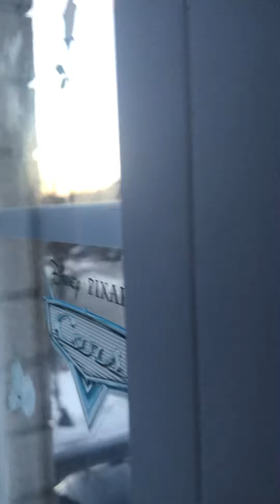This is f***ing crazy for me bro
Something is happen